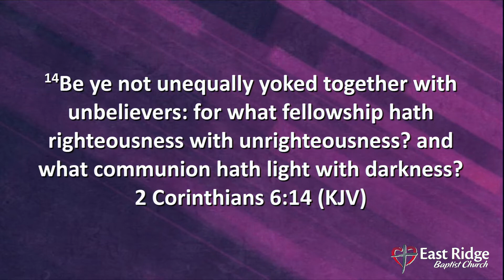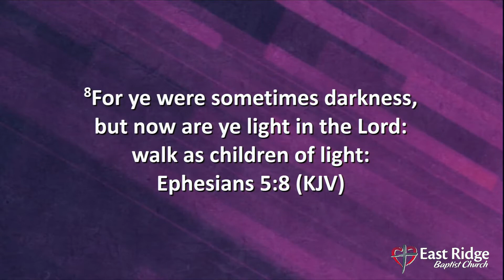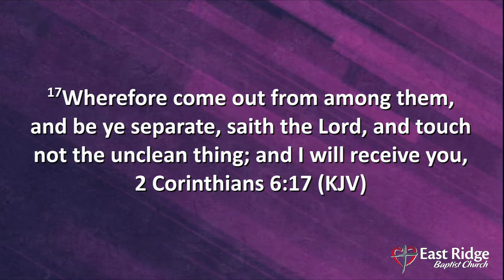Mardi Gras and Us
As Christians, what part should we have in Mardi Gras?